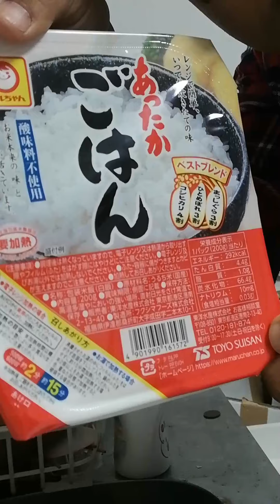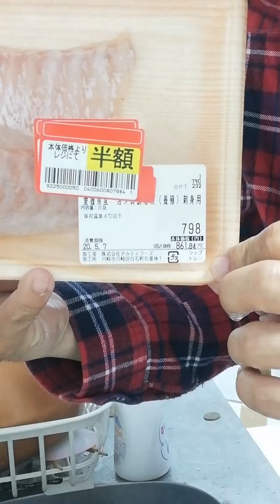2020年5月6日